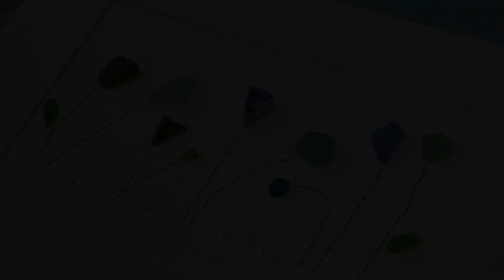Sea Glass Ireland - at work in my art pod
Here's a video of me using some of my finds to make art and jewellery. Obviously, I hoard much more than I use!